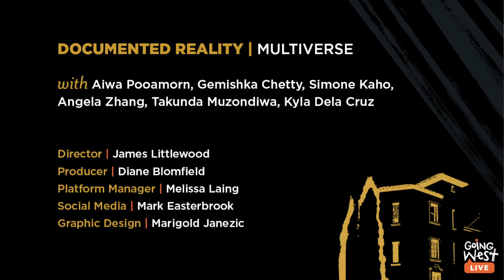Multiverse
Performance poets Angela Zhang, Simone Kaho, Takunda Muzondiwa, Kyla Manalili Dela Cruz deliver a powerful poetic discourse of resistance, in this energising session. Muzondiwa’s TEDxYouth talk, Dear Racism, was widely acclaimed, while Kaho was recently named as Emerging Pasifika Writer in Residence at Te Herenga Waka. All are poets to watch. Curated by poets and provocateurs Aiwa Pooamorn and Gemishka Chetty, who co-created Fringe Festival performance Go Home Curry Muncha.

Documented Reality delivers powerful readings, fiery performances and deep-dive conversations on cultural issues. Join us virtually at 7.30pm each evening — Saturday 11th, Sunday 12th & Monday 13th September 2021.